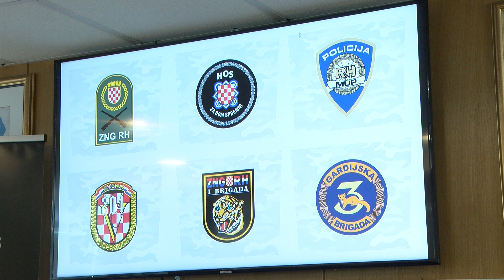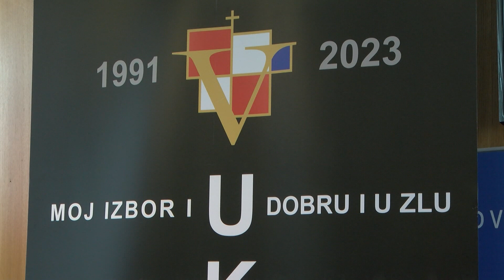PENAVA: "Pupovčev čin u Vukovaru je zločest. Nisam u kontaktu s vladinim Vijećem za Pijetet"